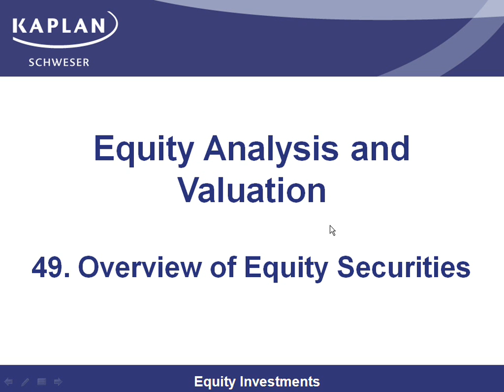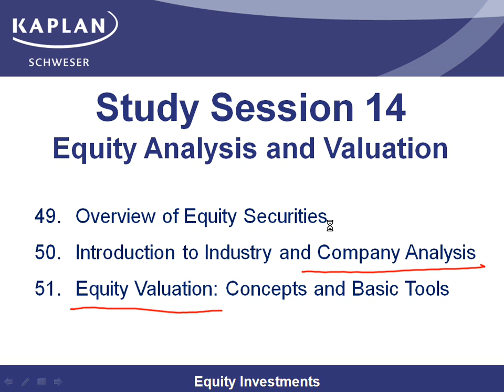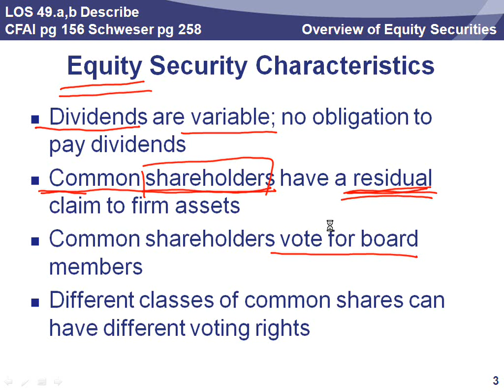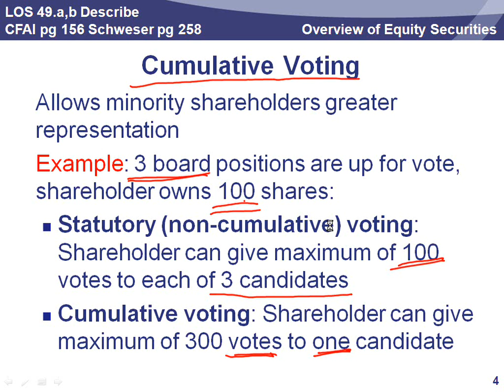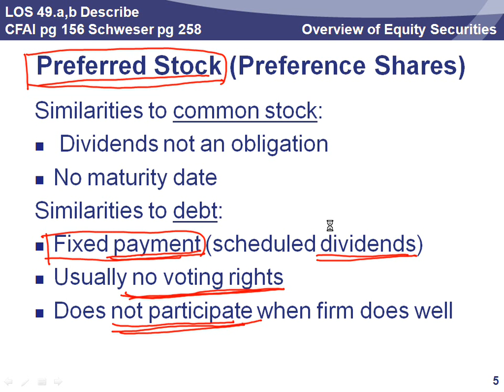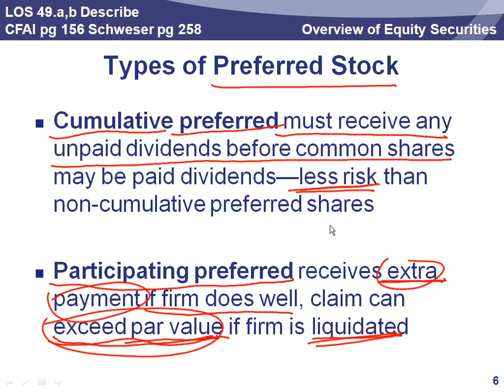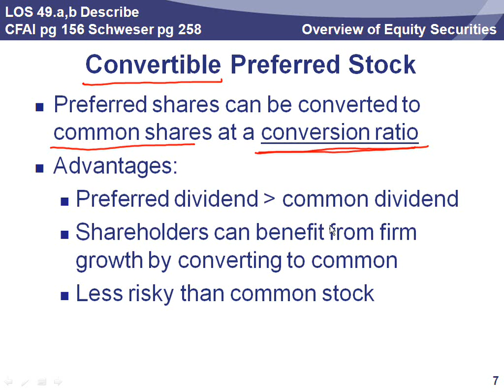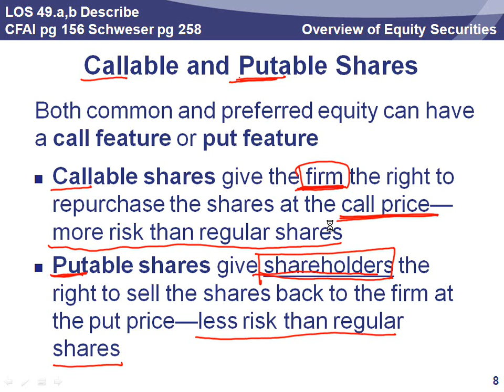CFA 2013 Level 1- Equity- Ms Shirley Zhao, CFA, BA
Kaplan Instructor Ms Shirley Zhao in Hong Kong presenting a section of Equity for the 2013 CFA Level I Exam